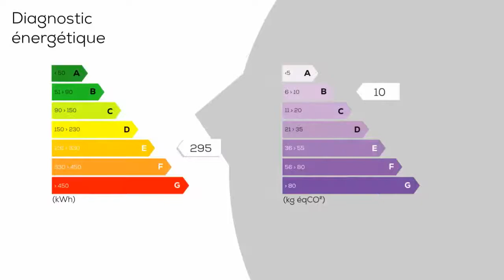A vendre - Maison/villa - LE MANS (72100) - 5 pièces - 143m²